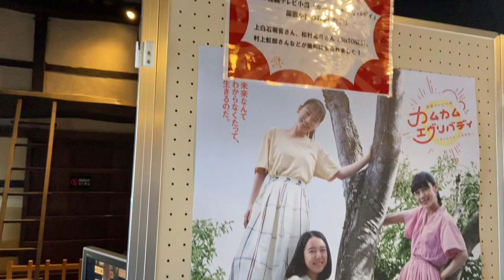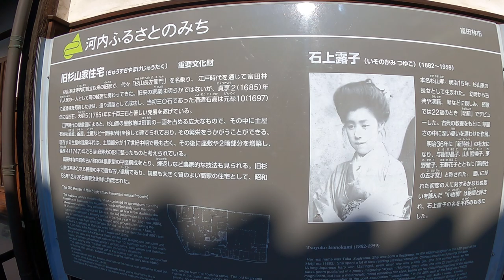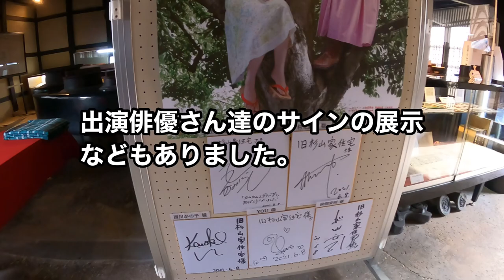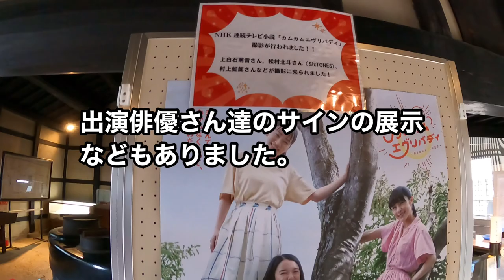カムカムエヴリバディ雉真家ロケ地に行ってみました。(大阪府富田林市)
朝ドラ、カムカムエヴリバディのロケ地、富田林寺内町を訪れました。